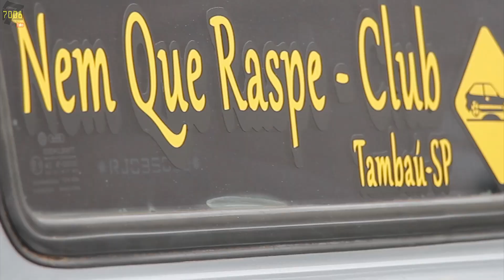Mega Beneficente Mococa - Cena Automotiva Ajudando quem necessita - Canal 7008Films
AVALIE O VÍDEO CLICK NO GOSTEI SE CURTIR A EDIÇÃO
Assista em HD para melhor resolução 720P ou 1080P
Volto a dizer!
- ISSO A TV NÃO MOSTRA!
Parabéns Car Custom e toda rapaziada de Mococa e região presente neste mega encontro onde mais uma vez ajudaram quem necessita.
É a cena de carro baixo representando,confraternizando e ajudando.
Click no gostei e compartilhe, esta é a maneira de você valorizar nossa dedicação
Musical:YONAS   Die Young (Freestyle)
A 7008Films tem o patrocínio:
Apollo Racing, Rodas Pneus e acessórios
Concept Suspensões
AutoShop 2Irmãos - Peças novas e usadas Nacionais e Importadas